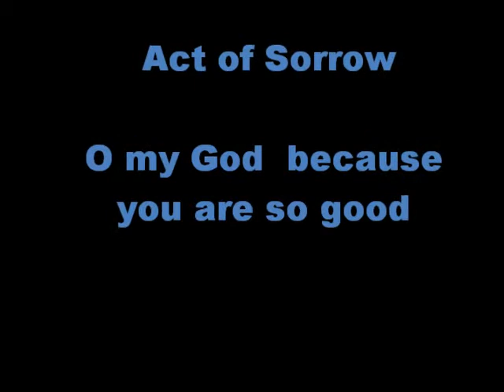Prayers before Confession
COG Prayers
Prayer before confession Voice of Ms Kurlene S.
Bless me Father , for I have sinned. This is my First Confession and I accuse myself of the following sins.
For these ,and those I cannot remember I beg pardon.
Act of Sorrow
O my God  because you are so good, I am sorry that I have sinned against you, and with your help I will not sin again.

COG Prayer Partners group.
Children of God